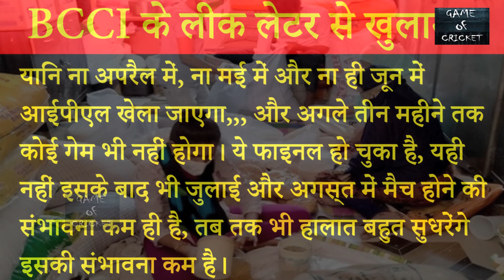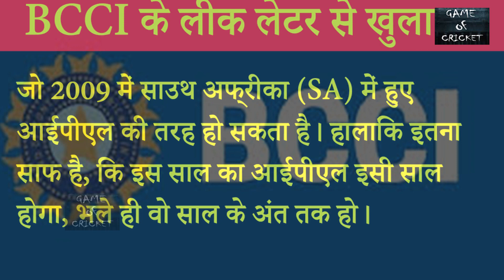BCCI Letter Leak.. Confirms Date of this year IPL.. It will be in September